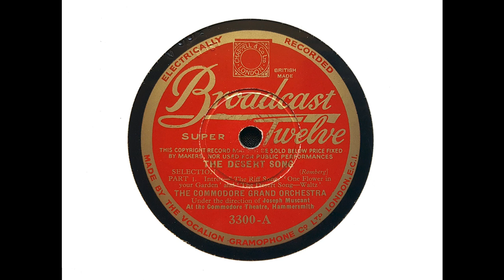Joseph Muscant and the Commodore Grand Orchestra - The Desert Song Selection (Romberg) (1931)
Joseph Muscant (1899-19 December 1983) was born in Russia but came to live in England at an early age.Trained as a violinist, he turned his talents to the world of light music when he was appointed musical director of the Commodore Grand Orchestra, which played at the newly-built Commodore Theatre, Hammersmith, and also made weekly broadcasts on the BBC each Saturday afternoon. He left the Commodore in mid-1934 and directed the Troxy Broadcasting Orchestra for some years. Adter the War, he formed his own orchestra.